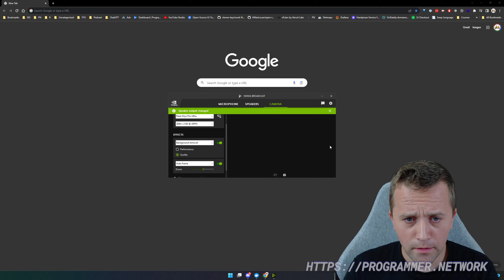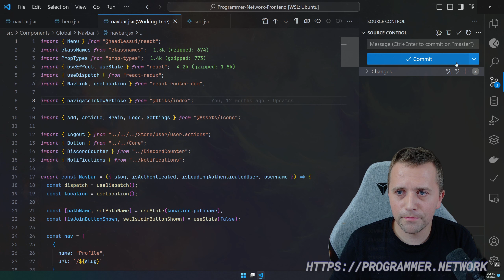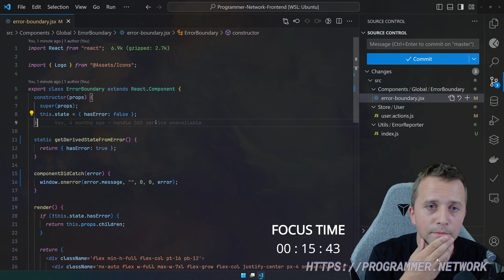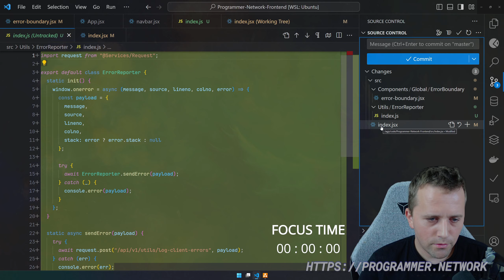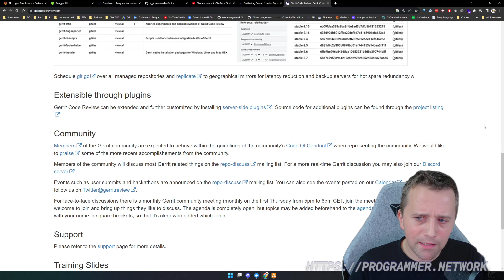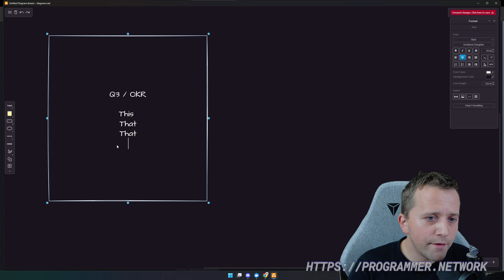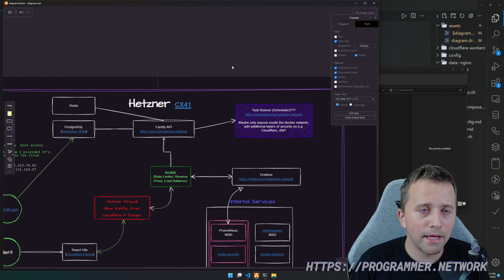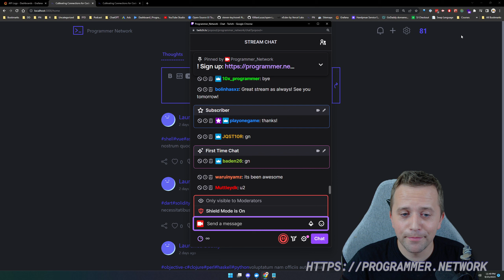Building a Social Platform for Devs | React, Fastify, Postgres & Tailwind CSS | Live Coding with Q&A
Developer centric, social-blogging platform, with emphasis on developer exposure, blogging and networking.